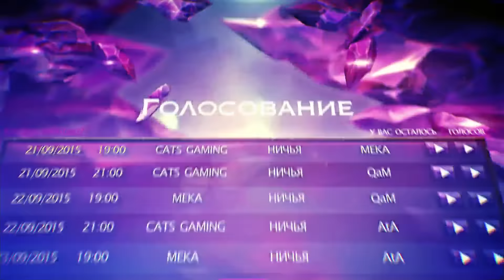QaM vs Ki #1 | Групповой этап HoN Tour 4 [Сусle 3]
Групповой этап:
Нашел красивый момент?